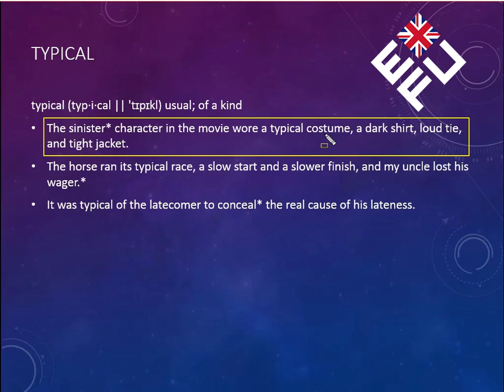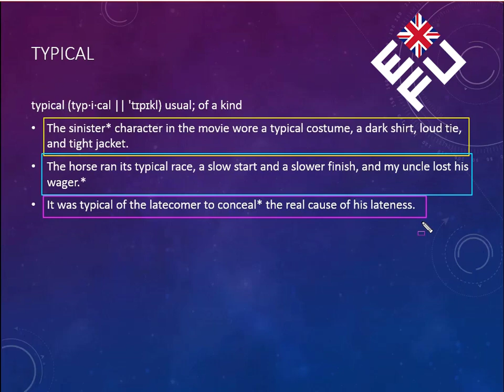Typical - آموزش 504 کلمه انگلیسی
پلی‌لیست آموزش 504 کلمه انگلیسی